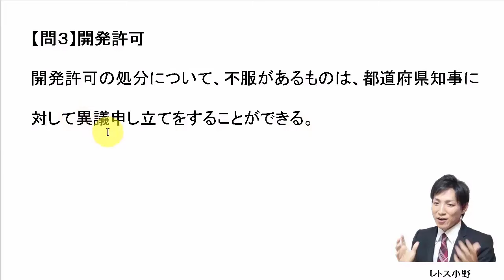【宅建過去問】7月11日の３問【レトス小野】宅建過去問解説